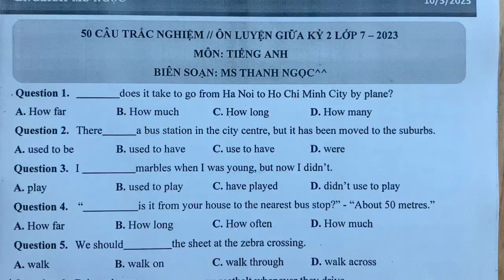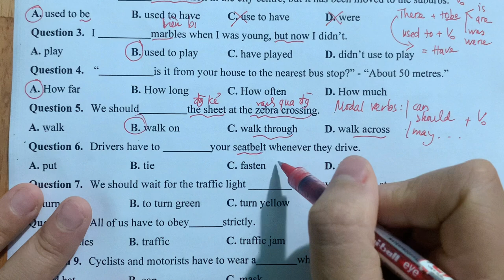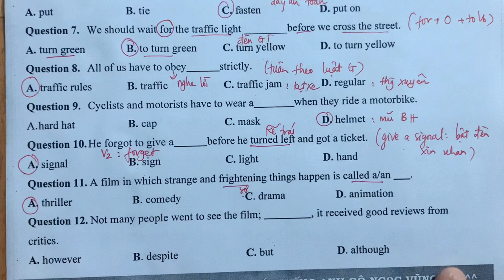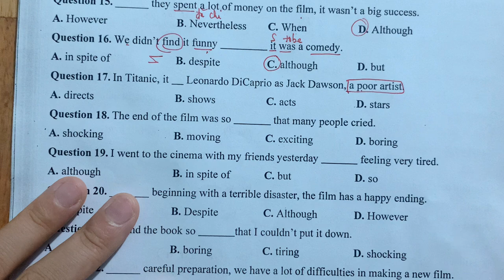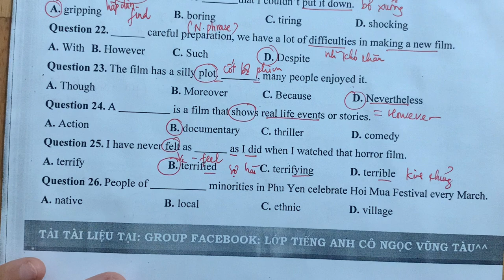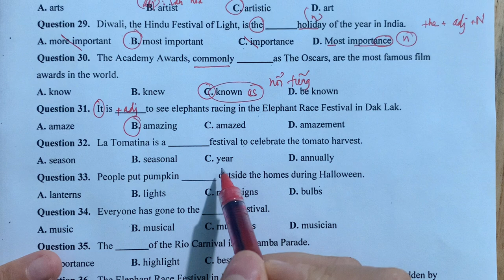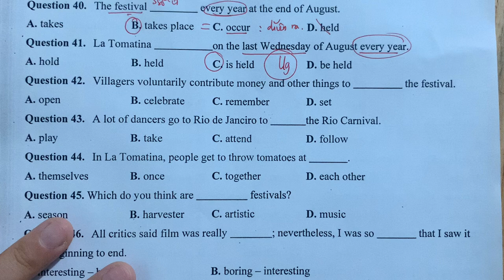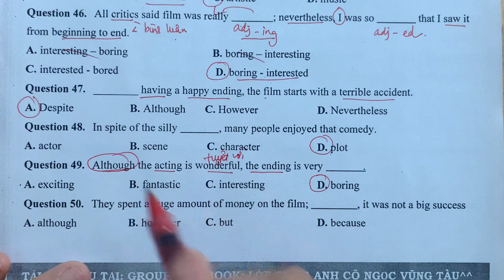ĐỀ CƯƠNG ÔN THI GIỮA HỌC KỲ 2 LỚP 7 // 2023